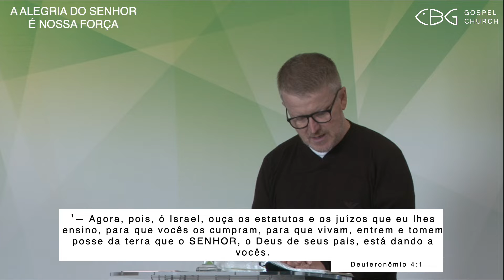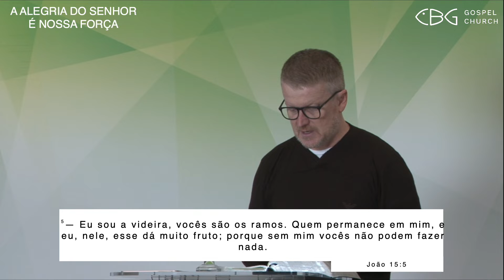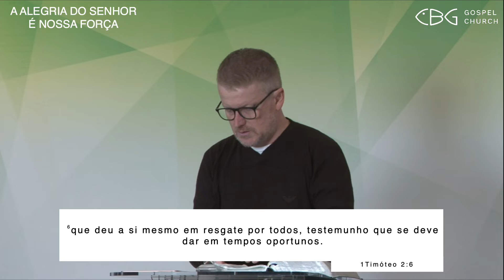31.10.2022 | Culto da manhã | A Deus toda a glória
Deuteronômio 4,1-2 | João 15,5 | 1Timóteo 2,5-6 | Efésios 2,8 | Romanos 1,17 |

Somos uma congregação pentecostal da igreja livre. Em outras palavras, somos uma grande família de cristãos crentes e amamos ver como Deus encontra, cura e restaura as pessoas. Nosso objetivo não é apenas conhecer Deus, mas também torná-lo conhecido. Afinal, continua sendo a mais bela história do universo e a mensagem mais amorosa para a humanidade.